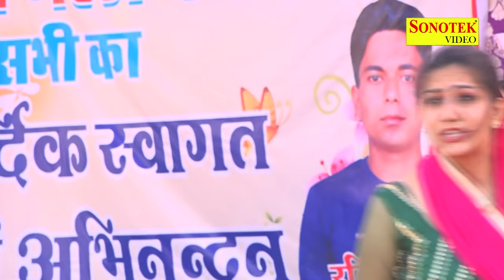सपना ने दिखाए अपने तीखे बोल | Latest Haryanvi Dance 2017 | Tikhe Bol | Sapna Dance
Sapna Dance Present “ Thada Bhartar || ठाडा भरतार ” a Latest New Haryanvi Song 2017. We Present to you “Sapna Dance” Song by Raju Punjabi & Sushila Takher Featuring Sapna Chaudhary & Ronit Sony exclusively on Sapna Dance हरियाणवी.